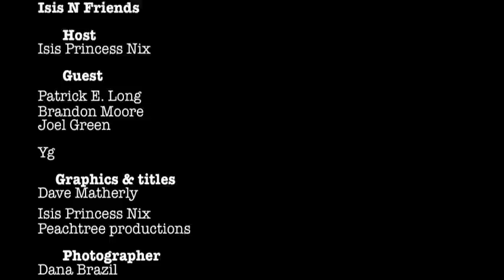Isis N Friends w/ Yg & Brandon Moore PART 2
In Hollywood outside of a popular night club with Yg talking about how he gets frisky in the club and where he is performing next. NOt to leave out a bit of that spicy randomness that you love.
Isis